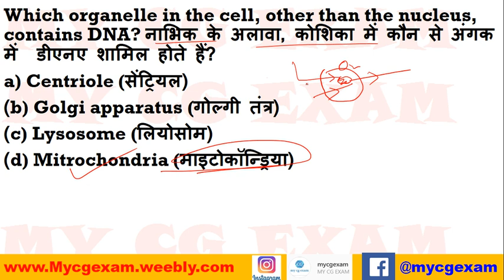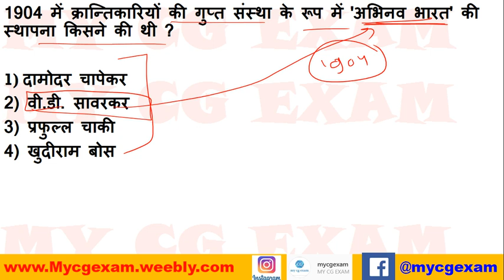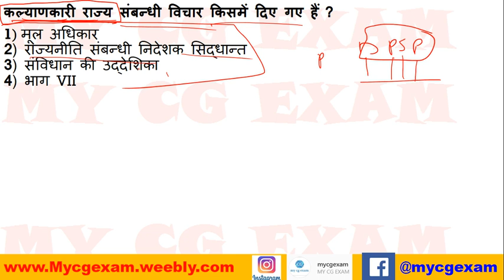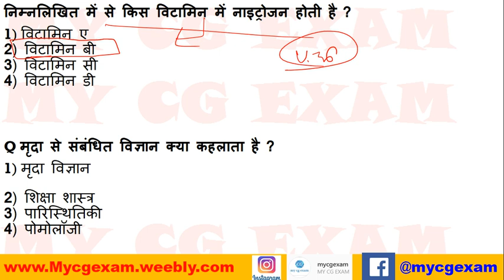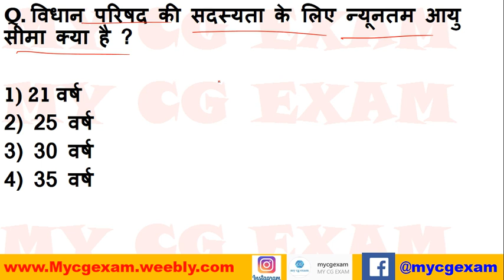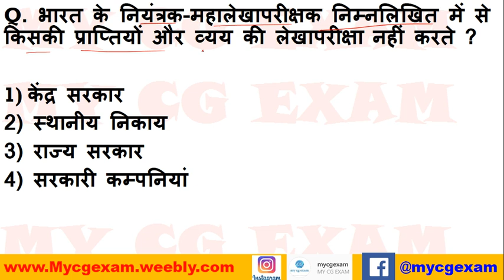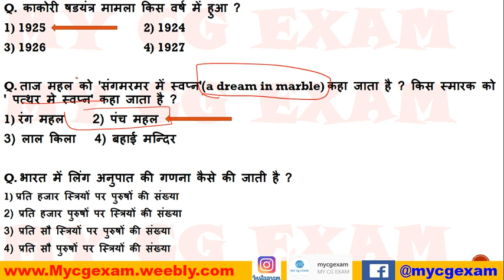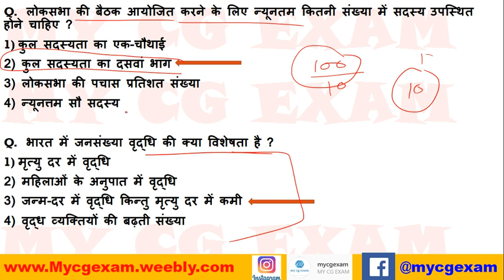GENERAL STUDIES || छत्तीसगढ़ विद्युत विभाग || CSPDCL || DATA ENTRY OPERATOR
Which organelle in the cell, other than the nucleus, contains DNA? नाभिक के अलावा, कोशिका में कौन से अंगक में  डीएनए शामिल होते हैं?
a) Centriole (सेंट्रियल)
(b) Golgi apparatus (गोल्गी तंत्र)
(d) Mitrochondria (माइटोकॉन्ड्रिया)